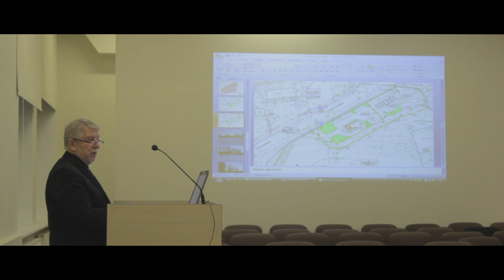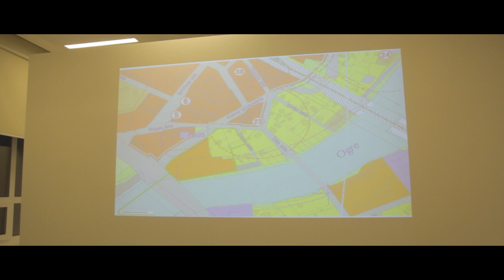OgresTV: OGRE: Būt vai nebūt "Hesburger" Ogrē? (11.02.2015)